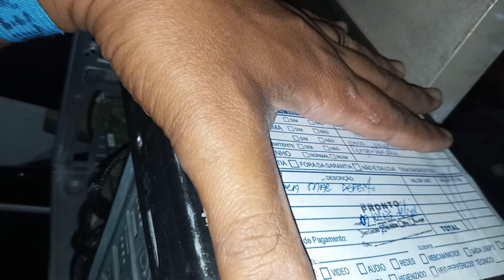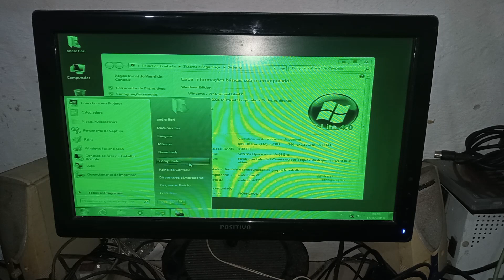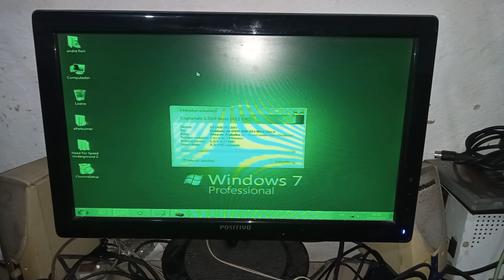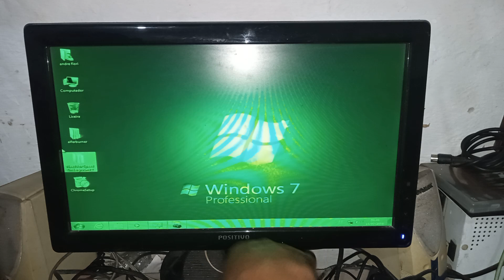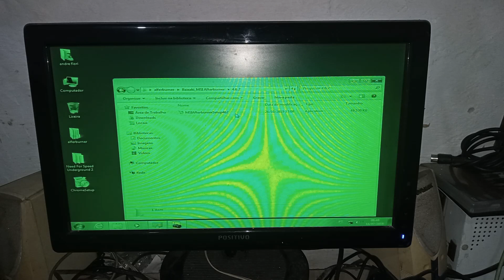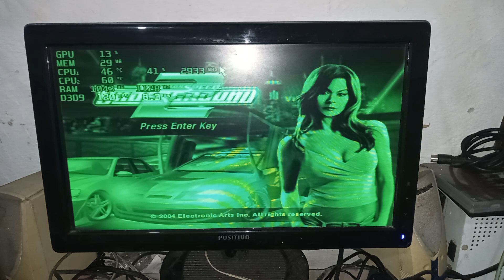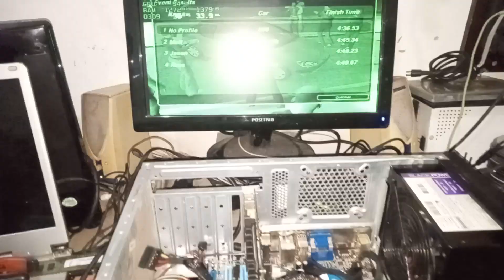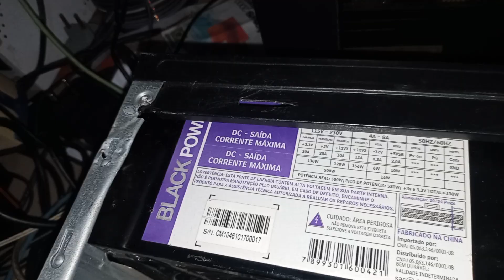CONDENARAM ESTE COMPUTADOR NA ASSISTENCIA TECNICA DEFEITO NA PLACA